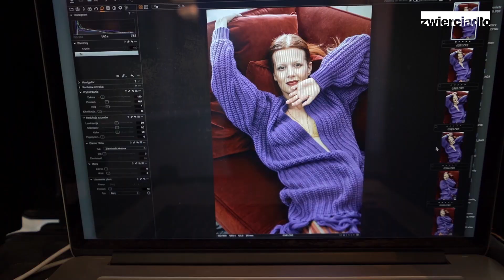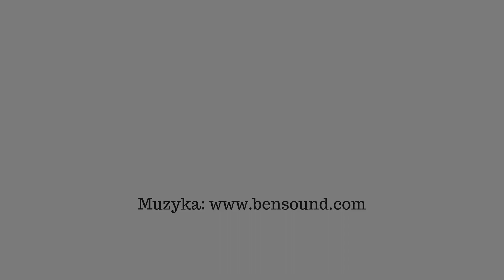Sesja zdjęciowa Karoliny Gruszki dla Zwierciadła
Zapraszamy za kulisy sesji zdjęciowe z Karoliną Gruszką w roli głównej, która odbyła się w Raffles Europejski Warsaw. Efekty w numerze listopadowym. który jest już dostępny na rynku.

zdjęcia: ALDONA KARCZMARCZYK
realizacja wideo z sesji: ARTUR WINIARSKI